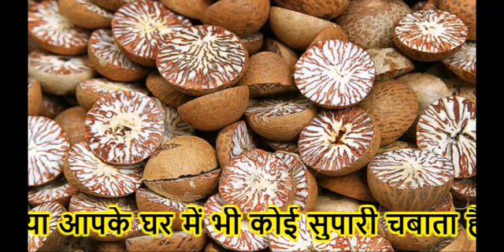क्या आपके घर में भी कोई सुपारी चबाता है?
About video : क्या आपके घर में भी कोई सुपारी चबाता है?

videso tags :